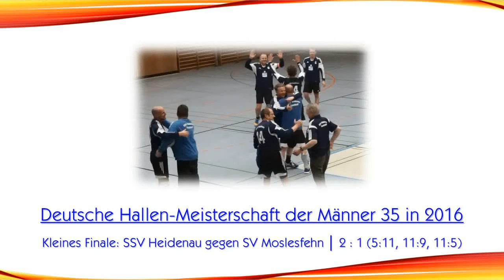DM der M35: SSV Heidenau vs. SV Moslesfehn (Kleines Finale / Halle 2016)